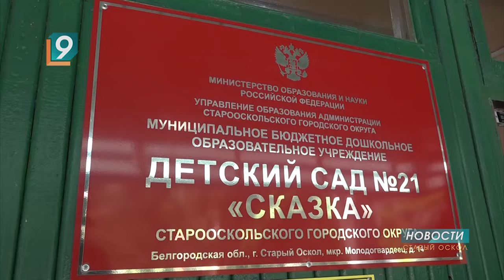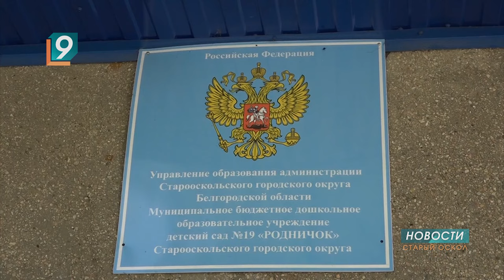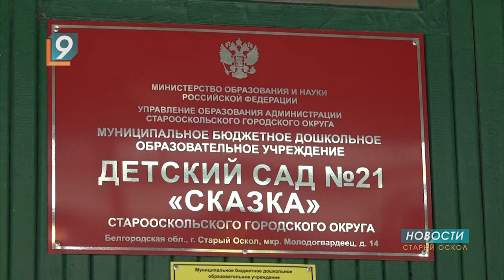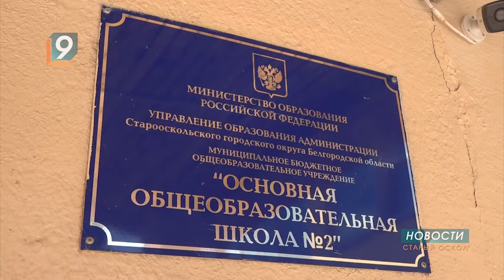Ремонтные работы в старооскольских детсадах и школе проинспектировал Андрей Чесноков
В тени +35, на солнце и того больше. Но работы на социальных объектах Старого Оскола продолжаются, как и контроль за качеством их исполнения. В рабочем графике главы округа - личное посещение самых важных строек. Прежде всего на карандаше ремонты в детских образовательных организациях. Безопасность и комфорт малышей - в приоритете. Строительство ограждений и оклеивание бронепленкой, кровельные работы - мелочей нет.